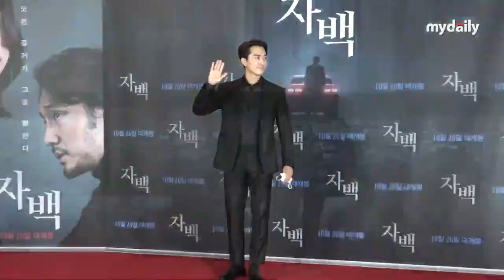SongSeungHeon Confession VIP Premier (V4)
Song Seung Heon asistió a la Premier de la película "Confession" protagonizada por So Ji Sub, la noche del 24 de octubre de 2022.

©️  Midaily